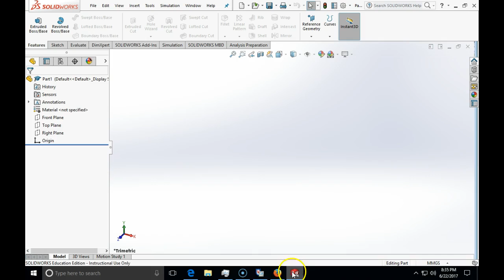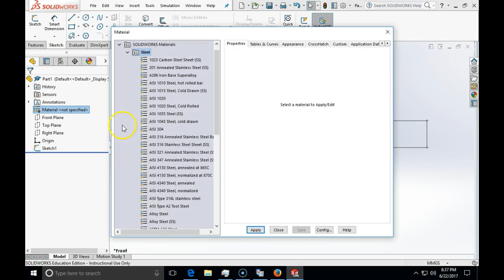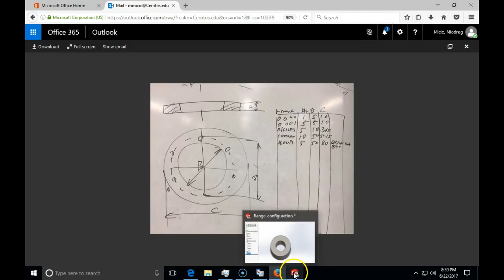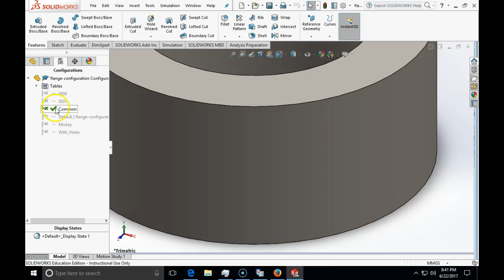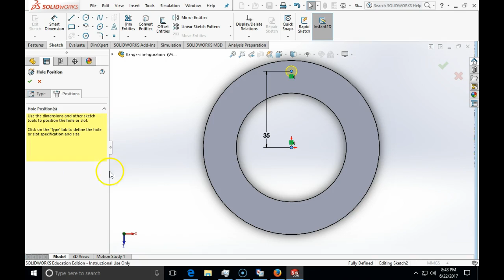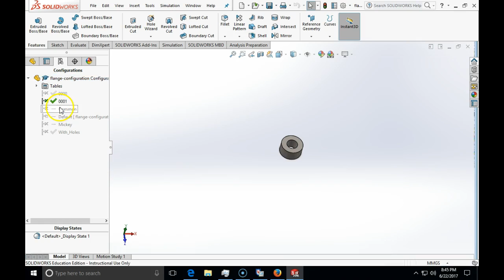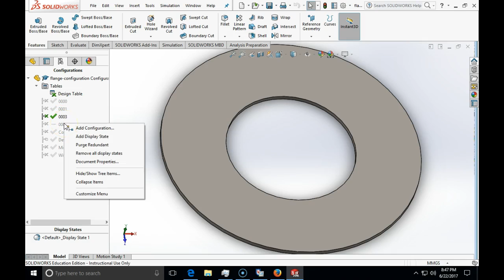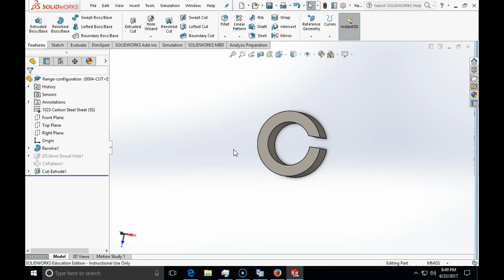SOLIDWORKS configurations and design tables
Introduction to configurations and design tables in SOLIDWORKS